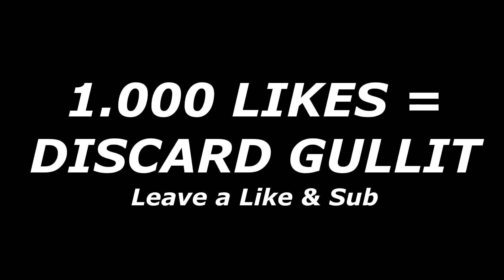I DISCARD GULLIT ICON! BEST WALKOUT PACK OPENING on YouTube in my life🔥 Fifa 22 Ultimate Team PS5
I DISCARD GULLIT ICON! BEST WALKOUT PACK OPENING on YouTube in my life🔥 Fifa 22 Ultimate Team PS5 1000 LIKES?